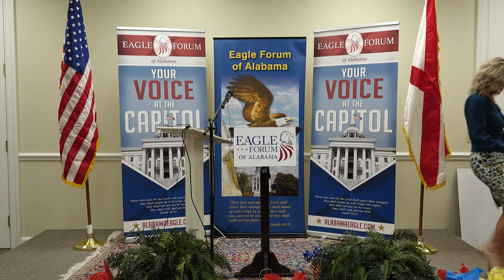Reducing Accidental Online Exposure to Porn (Melea Stephens)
Melea Stephens discusses Alabama legislation that would reduce accidental online exposure to kids.

Melea Stephens is a practicing marriage and family therapist and an activist leader against sexual exploitation in her home state of Alabama. She is a board member with the National Center on Sexual Exploitation.  She was a key leader in the 2020 passage of the Alabama Resolution to Declare Pornography a Public Health Crisis.

The views expressed in presentations made at EFA meetings are those of the speaker and not, necessarily, of EFA. Presentations at EFA events, or the presence of vendors at EFA events, does not constitute an endorsement of the vendor or speaker’s views, products or services.